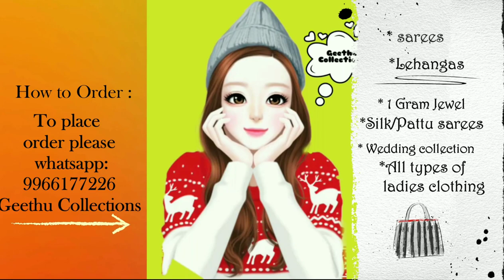Latest uppada double border sarees wholesale cost | Upaada wholesale | Geethu Collections 9966177226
Pure uppada pattu anushka saree
Anushka uppada saree
Bhahubali anushka uppada saree
Pure uppada pattu printing sarees
Pure uppada pattu peacock printed sarees
Pure uppada silk printed designer sarees
Designer Banarasi sarees
Party wear banarasi sarees
Uppada pattu sarees all over buti
Uppada pattu sarees direct from weavers
Chanderi kanchi kuppadam
chanderi kuppadam directly from weavers
chanderi bridal sarees
Latest chanderi sarees
chanderi temple border
treditional chanderi sarees with temple boder all over buti
chanderi sarees manufacturers
chanderi weavers
German silver neck sets wholesale
German silver Jewelry manufacturers
german silver trendy jewelry
German silver treditional jewelry
Latest german silver sets
Pure banarasi pattu sarees
Anasuya banarasi sarees
Banarasi sarees silver zari concept
banarasi sarees manufacturers
Uppada Tissue cotton sarees
Uppada silver tissue cotton
Uppada lightweight sarees
Aura cotton sarees
Aura cotton silk with designer blouse
Designer aura cotton silk sarees
Top 10 Pattu Saree Collections
blouse designs for silk sarees
bridal sarees
wedding blouse
silk sarees with embroidery
Pattu Saree Wedding Collections specially designed for marriages
Banarasi Fancy Sarees
latest kanchi pattu sarees
traditional kanchipattu sarees
fancy sarees designs
Lightweight kanchi pattu Sarees With Zari Borders
2019 Latest Saree Blouse designs for silk sarees
2019 Latest Silk saree blouse designs
Wedding Collections
bridal jewellwery
bridal pattu sarees
pattu sarees direct weavers
uppada pattu
banaras pattu
mangalagiri pattu
kanchi pattu
all types of bridal jewelry
kundan jewelry
1 gram jewelry
AD stones jewelry
CZ stone jewelry
matte finish jewelry
temple  jeweler
imitation jeweler
German silver jeweler
oxidized jewelry
all types of lehangas at cheap price
banaras lehangas
bridal lehangas
embroidery lehangas
crop top lehangas
Designer kundan jewelry
kundan jewelry
kundan sets cheap costs
kundan sets wholesale cost
Chanderi cotton saree
chanderi cotton jari butta sarees
pure chaderi weavers
Pure uppada pattu mahanati sarees
uppada mahanati sarees wholesale
Samuthrika In Vasthrakala Type Wedding Sarees Design
wedding sarees,
silk sarees,
kanchipuram sarees,
kanchipuram silk sarees,
indian wedding sarees,
sarees,samuthrika/vastrakala style rich wedding sarees,
kanchipuram silk sarees for wedding with price,
kanchi pattu sarees latest designs,
designer sarees,
kanchi pattu sarees,
wedding saree blouse designs,
samudrika pattu saree designs,
vasthrakala & samudrika silk saree collections
samudrika pattu sarees with cost
samudrika pattu below 2100
vastrakala silk sarees
vastrakala pattu sarees
crop top lehangas